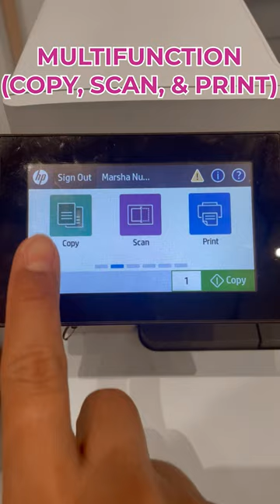Printer Ballpark E47528F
Printer HP LaserJet Managed MFP E47528F ini memiliki teknologi cetak laser printer dan kecepatan cetak up to 28 ppm sehingga mampu menghasilkan hingga 8000x print. Selain itu, printer ini juga memiliki fitur USB Port yang memungkinkan print file langsung dari USB. Printer HP LaserJet Managed MFP E47528F ini juga sangat compact sehingga mudah diletakkan dimana saja.

Dapatkan hadiah langsung hanya di promo Ballpark 10.10. Yuk, pilih printer yang pinter cuma dari HP!

Untuk informasi dan konsultasi lebih lanjut, silahkan menghubungi kontak di bawah ini.